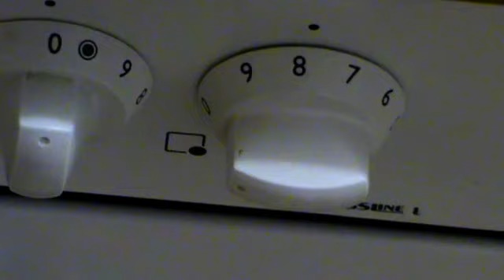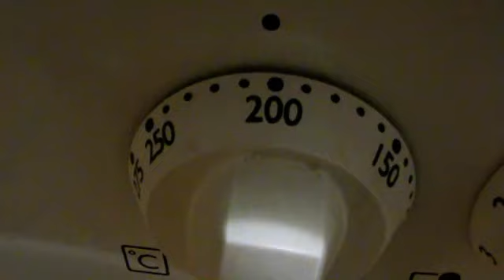Kochen für alle, Omelette selber machen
so schmeckt es immer wieder gut